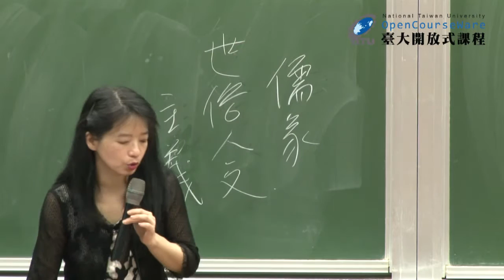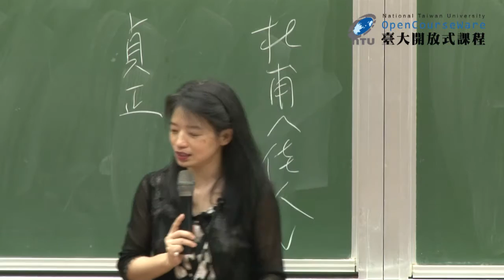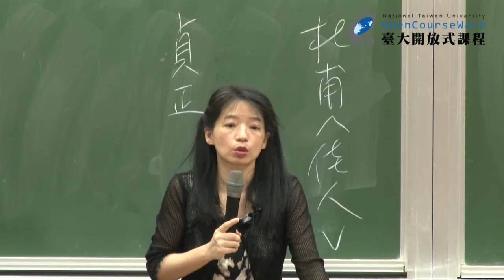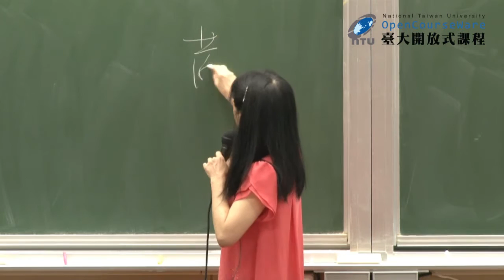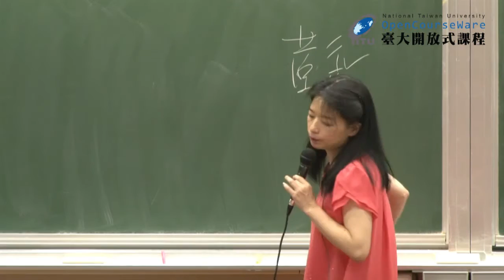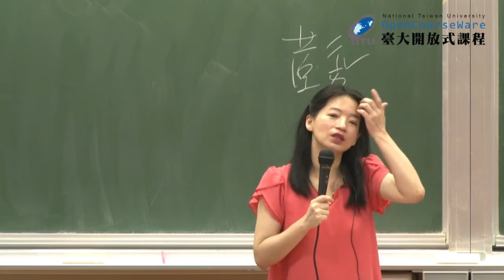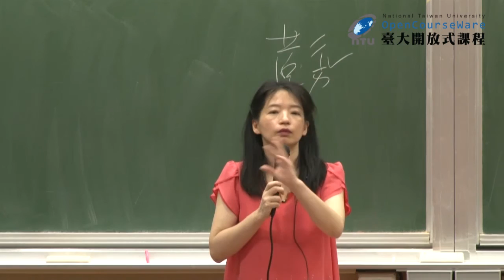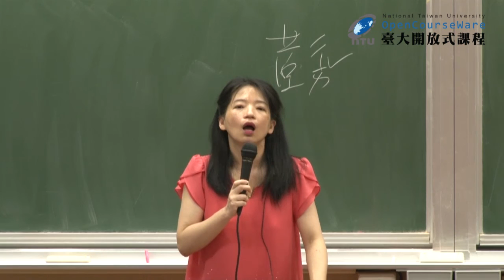紅樓夢 27. 大觀園專題：植物